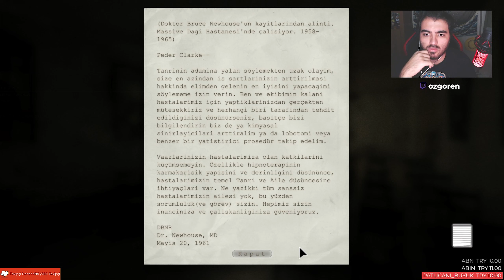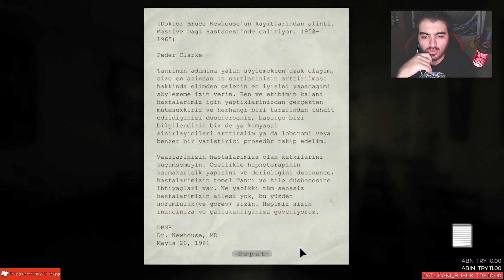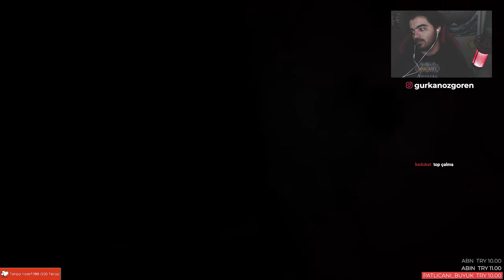MAHKUM! - Outlast Whistleblower Türkçe | 2. Bölüm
Outlast Serisi Gürkan Özgören farkıyla sizlerle!

🔴Özel içerikler ürettiğim Youtube kanalıma bekliyorum: @ozgorengurkan